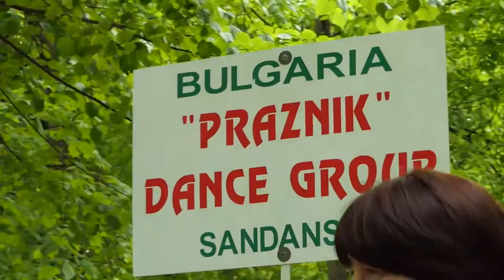World Cup of Folklore™ - Chernivtsi 2019